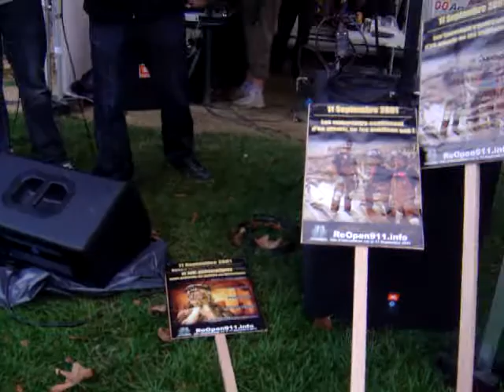RAP ReOpen 9/11 :11.09.11 à 18h30....